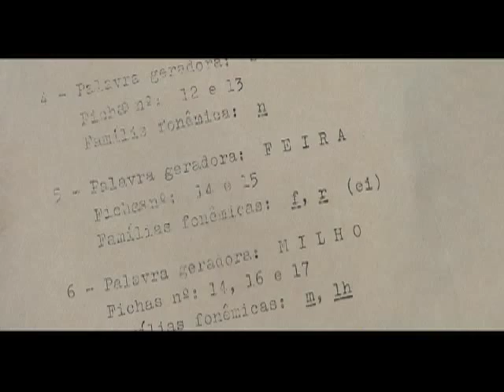Angicos 50 anos - vídeo do MEC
Breve documentário, produzido pela Assessoria de Comunicação Social e Publicidade do Ministério da Educação - MEC, sobre o cinquentenário da experiência de alfabetização de jovens e adultos realizada pelo educador Paulo Freire (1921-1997), na cidade de Angicos (RN).